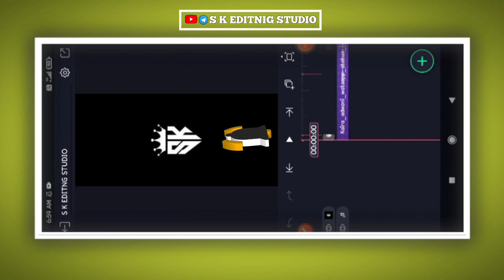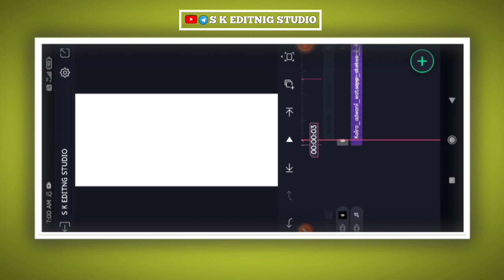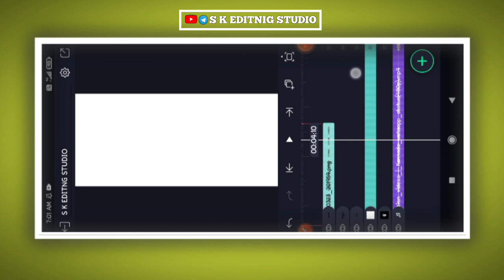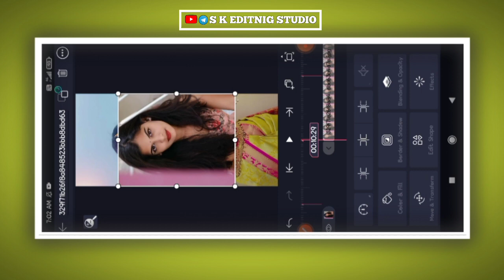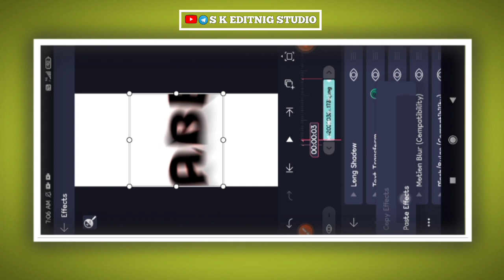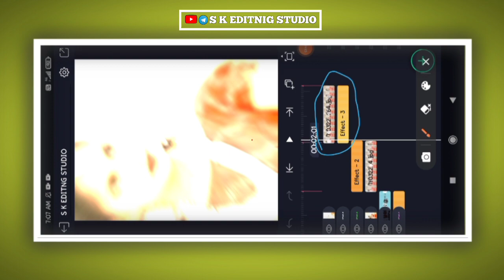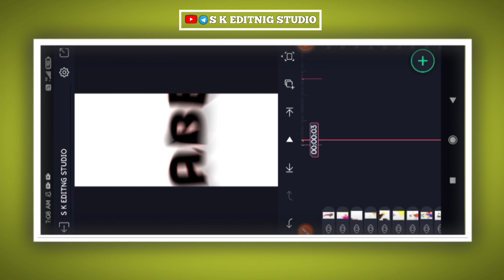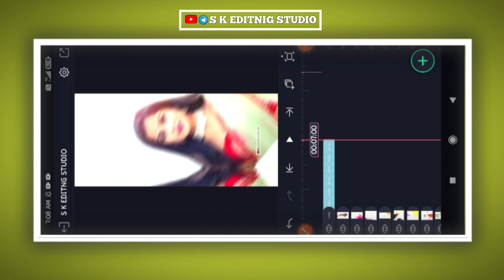new Kannada trending love song alight motion Blur shake effect video editing trending songs video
COMMEN📝

Rachita Ram Kannada song WhatsApp status video editing alight motion video editing in Kannada sk editing studio